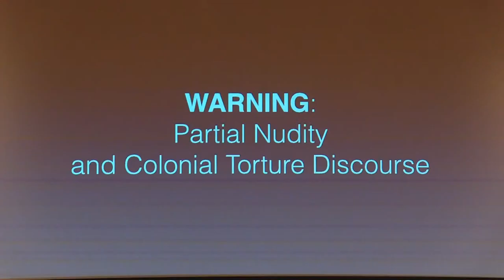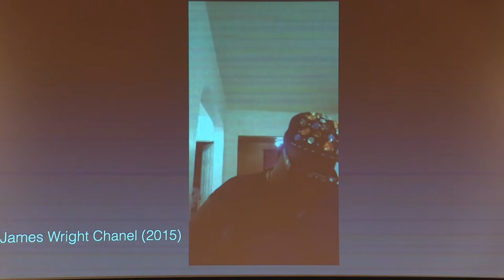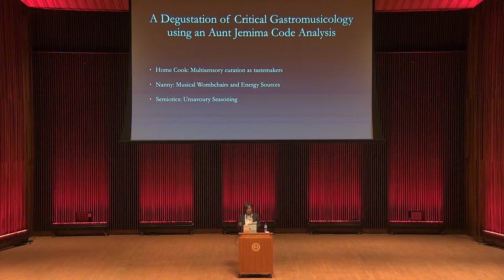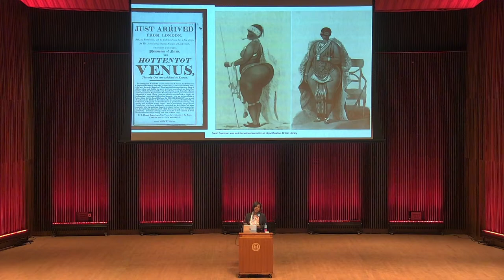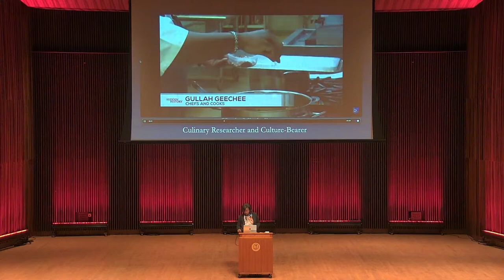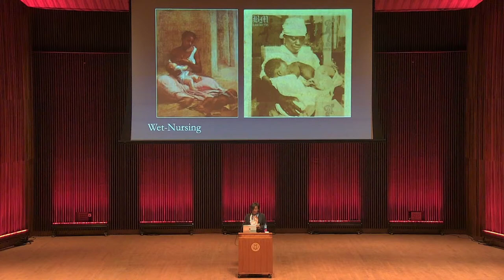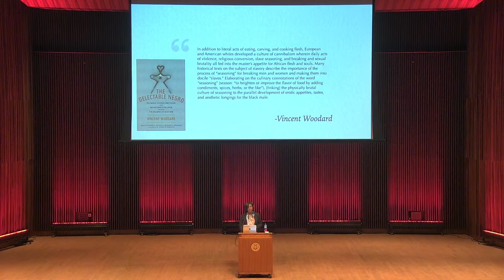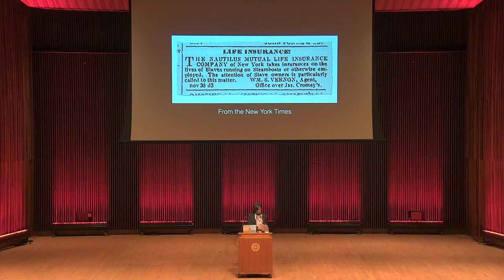Black Music Symposium | Lecture | Dr. Alisha Lola Jones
"Ultrasonic Tastemakers:  A Critical Gastromusicology"